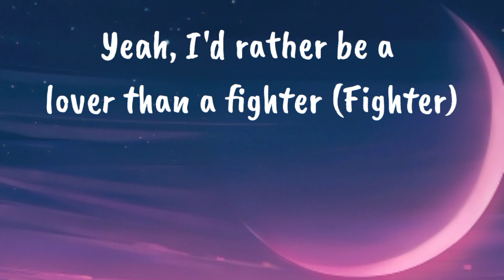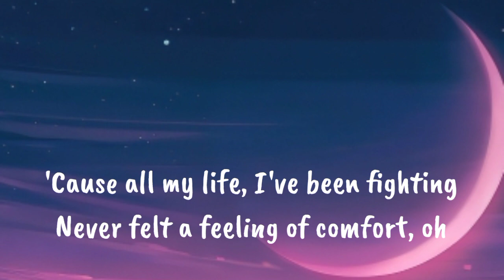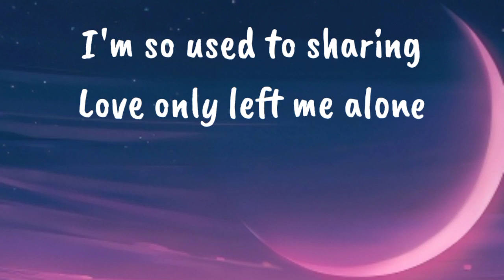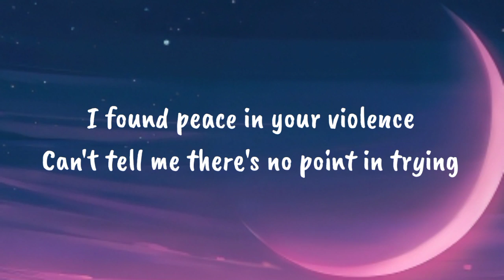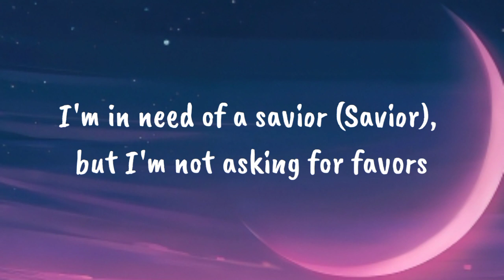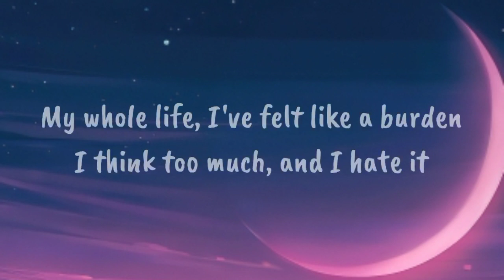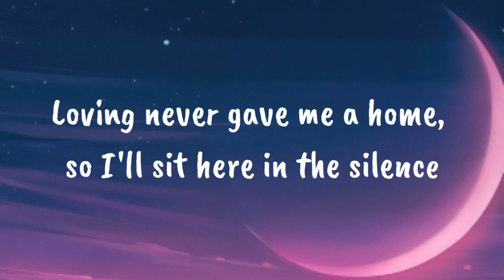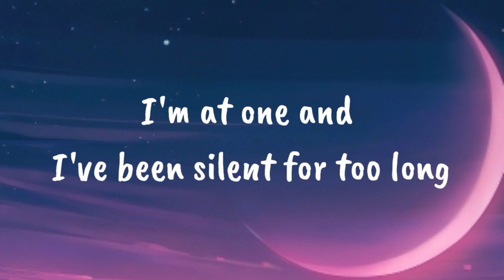Silence - Marshmello feat. Khalid lyrics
This video is about lyrics of Silence - Marshmello feat. Khalid

Lyrics:
[Verse 1]

A collab that Marshmello had hinted at dating back to July 22, 2017, “Silence” tells the story of someone struggling with their emotional well-being and confidence in developing relationships.